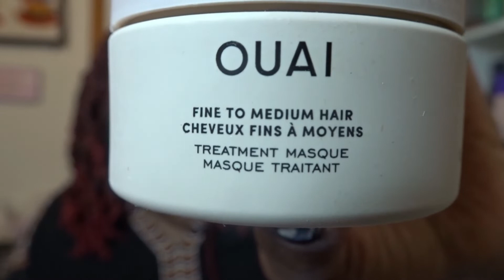ASOS Beauty Box (October 2021) Hair Care Box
ASOS is a beauty box that comes out each month.  Usually costs £12. Sometime they have a brand takeover and the box maybe a higher price.

ODYSSEY BOX - Promotional code - SANDRAS

PRODUCTS SOLD ON EBAY WILL BE UNDER SUSSEXSANDRA

                                                        GIVE AWAY

Please check relevant video for details how to enter.

3. Follow the instructions in the eligible video
4. Unfortunately, because of increased postage costs Giveaways can only be sent within the continent of Europe .

1. GOOD MOLECULES

For £5 from your first shop of minimum value £20

All the stores I shop from give cashback if I shop through Quidco. Percentage of cashback ranges from 4-12% usually.

ASOS - Earn up 6.4%Cashback
New Look - 16%
Revolution Beauty - 3.2%
Look Fantastic up to £14 back
Cult Beauty up to 7.2%
Harvey Nichols up to 7%
Superdrug- up to 6%
Boots 2.4%
Fragrance Direct - 4.4%
Feel Unique = 6.4%
HQ Hair =up to 10.4%
And loads more stores, brands and services.